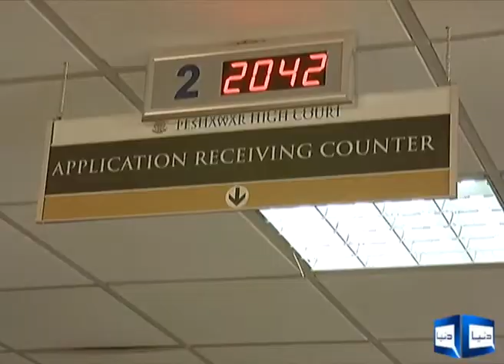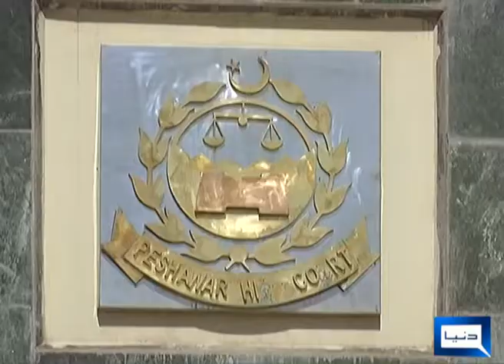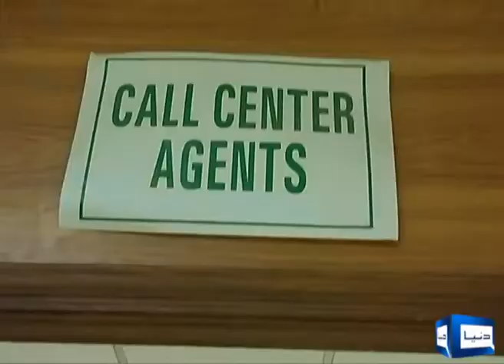peshawar high court human right cell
human right cell of peshawar high court , data cases